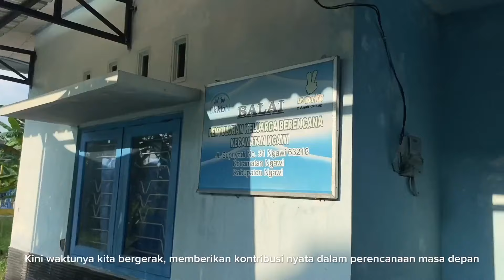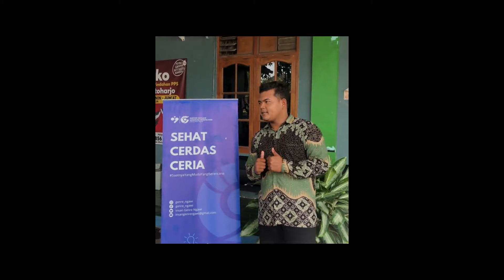ICCA GITAROLLA - KAB NGAWI (ADUJAK GENRE JATIM 2024)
Hallo GenRengers.

Yuk kirimkan dukungan doa kepada Peserta Apresiasi Duta GenRe pilihanmu dan inilah video advokasi salah satu peserta ADUJAK GenRe Jawa Timur Tahun 2024.

"Kolaborasi Penuh dalam Karya : Terlibat Penuh Cegah Stunting"

Selamat menonton,
Salam GenRe!